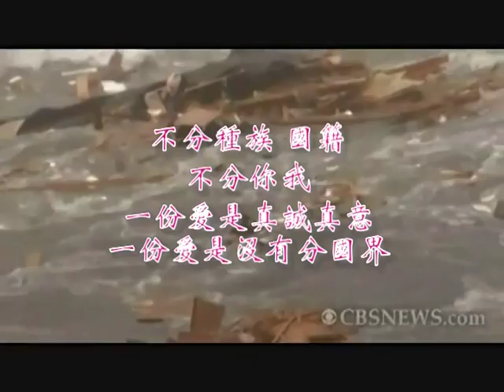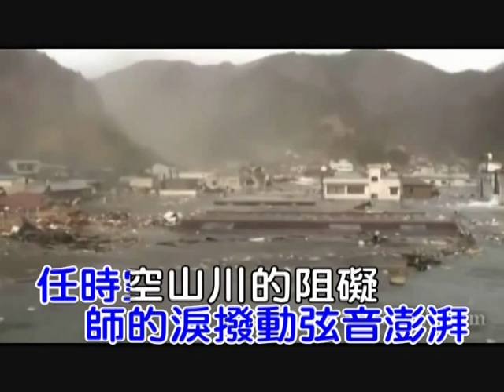08把愛串起來伴唱+合聲師徒版